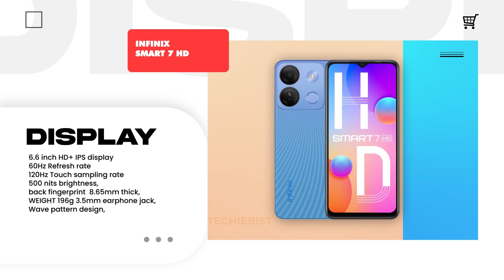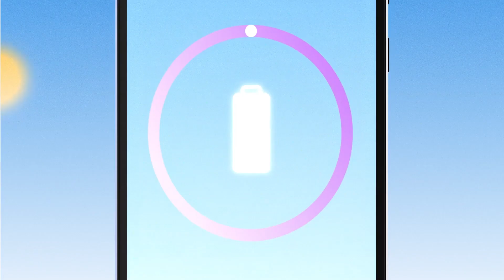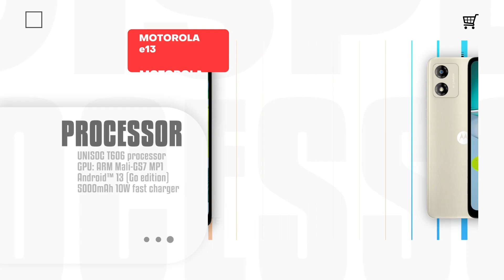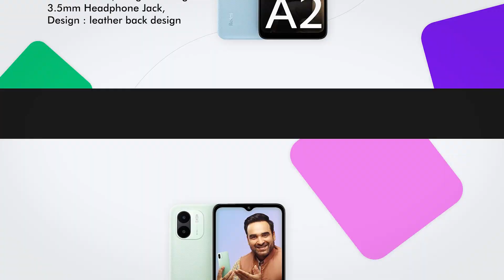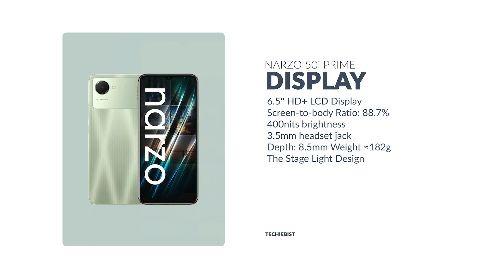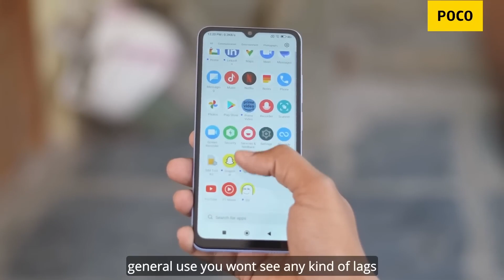Top 5 Best Smartphone Under 7000 in September 2023 | Best Entry-Level Phone Under 7000 in INDIA 2023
Welcome Back to Our New Video on Top 5 Best Smartphones under 7000 in September 2023.
So this list has all the Best flagship range of smartphones under the range of 7k smartphones which for pro photography, videography, gaming, live streaming and a flagship processor for multi purposes.

📲FEATURED PRODUCTS:
Realme narzo 50i prime
Redmi A2
Poco c55
Moto e32
Infinix hot 30i

We have selected these smartphones under 7000 which have the good battery life, better processor and amazing camera quality and with RAM  for multi tasking and with 5G so that you can be future secured once you buy a phone.
Watch our list of the Top 5 best smartphones under 7000 and Go get yourself one of these. Enjoy this video and keep watching Techie Bist :)